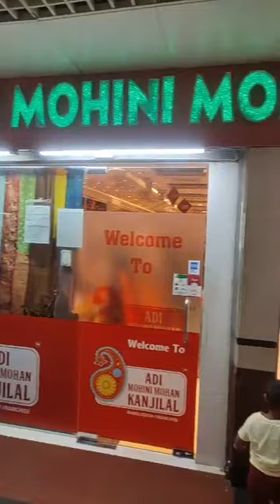পুজো স্পেশাল কালেকশন ‼️ Adi Mohini Mohan Kanjilal Bangladesh ‼️ Make It Up By Farzana Islam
For order inbox in Facebook page -- Adi Mohini Mohan Kanjilal Bangladesh
Visit showrooms